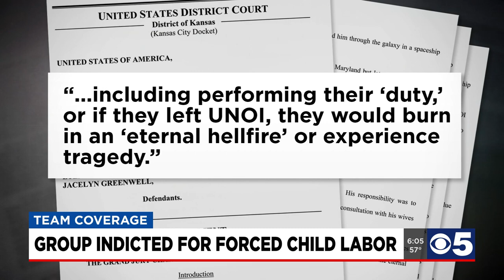Neighbor in KCK remembers group indicted for forced child labor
A nationwide plot to force kids to work for free and live in terrible conditions has led to criminal charges. Meanwhile, people in a KCK neighborhood remember an abandoned building that is still listed as UNOI headquarters on Google as an unfriendly place.